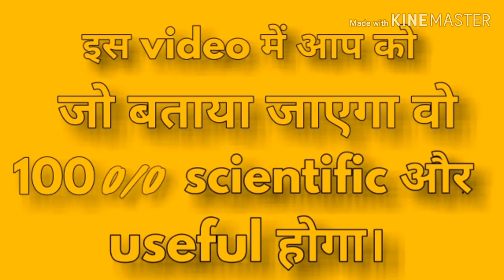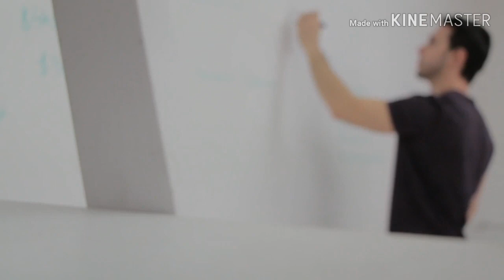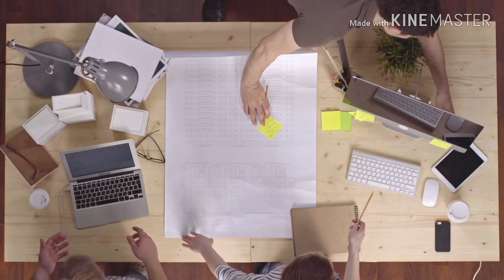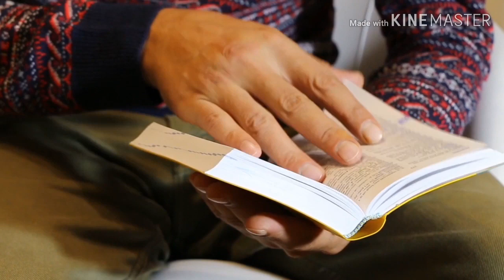Question देखने के बाद Answer भूलने क्यों लगते हैं? Best Way To Remember Everything .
How to Remember What You Studied,Memory Tips In Hindi,पढ़ा हुआ हमेसा कैसे याद रखे,How to Remember what you study? | How to Increase your Memory Power?,7 Secrets to Memorise Things Quicker than others |,How to Memorize better?,Remember What You Read |,How to Study Effectively,3 Powerful Tips to remember what you read Scientific methods,11 Secrets to Memorize Things Quicker,3 Powerful Tips To Remember What You Read Or Studied [Hindi],Scientifically Proven Best Ways to Study